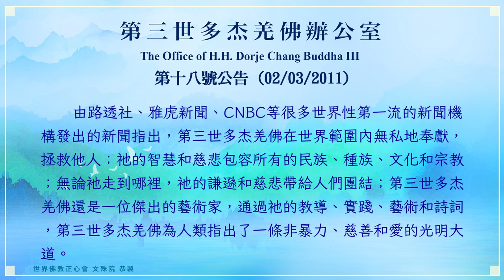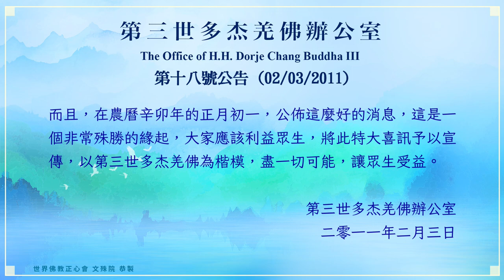世界佛教正心會YouTube頻道 | 第三世多杰羌佛辦公室 第十八號公告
二零一一年二月三日，世界和平獎頒獎委員會正式宣布：2010年的世界和平獎得獎人為第三世多杰羌佛和前美國國會議員、國會外交委員會主席本傑明·格爾曼先生，頒獎典禮將於四月在美國國會舉行。

世界和平獎是由世界和平使節團頒發的一個聲望卓著的獎項，其獲獎對象必須對世界和平作出巨大貢獻，如消弭戰亂、減少飢荒、促進人類發展等，在過去的獲獎人員中，有美國第四十任總統里根、菲律賓第十二任總統拉莫斯、印度尼西亞第四任總統瓦希德、塔吉克斯坦總統、蒙古總統、柬埔寨總理、湯加國王、尼日利亞總統等。

由路透社、雅虎新聞、CNBC等很多世界性第一流的新聞機構發出的新聞指出，第三世多杰羌佛在世界範圍內無私地奉獻，拯救他人；祂的智慧和慈悲包容所有的民族、種族、文化和宗教；無論祂走到哪裡，祂的謙遜和慈悲帶給人們團結；第三世多杰羌佛還是一位傑出的藝術家，通過祂的教導、實踐、藝術和詩詞，第三世多杰羌佛為人類指出了一條非暴力、慈善和愛的光明大道。第三世多杰羌佛獲得過很多獎項，包括因為對藝術、醫藥、道德、對佛教和精神的領導以及對美國社會的貢獻，而獲得美國總統金質獎章。

第三世多杰羌佛獲得世界和平獎，這不僅是第三世多杰羌佛一心為眾生服務的崇高的道德品質得到全世界的肯定，這也是我們全世界所有佛弟子的光榮。而且，在農曆辛卯年的正月初一，公佈這麼好的消息，這是一個非常殊勝的緣起，大家應該利益眾生，將此特大喜訊予以宣傳，以第三世多杰羌佛為楷模，盡一切可能，讓眾生受益。

二零一一年二月三日